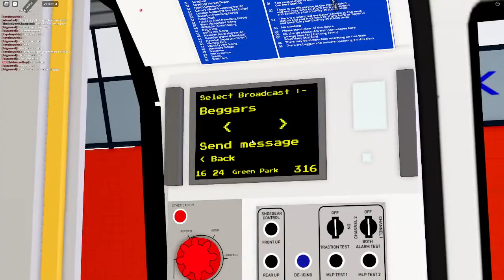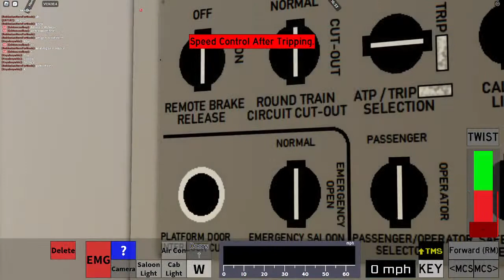Driving in DJMN lines (TfA)